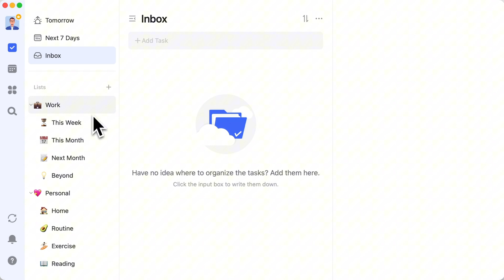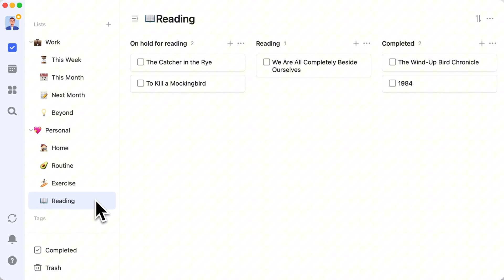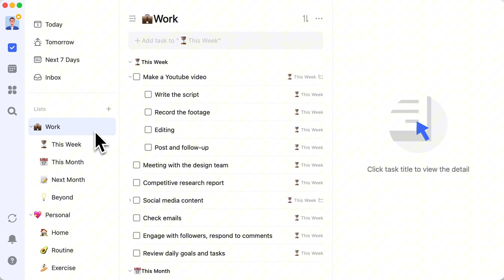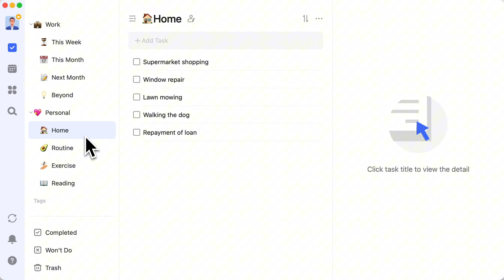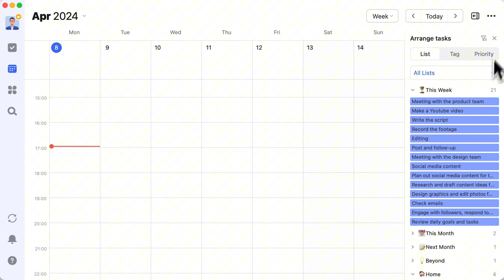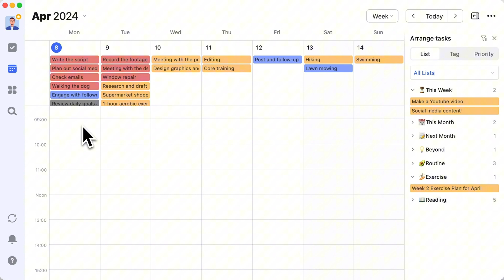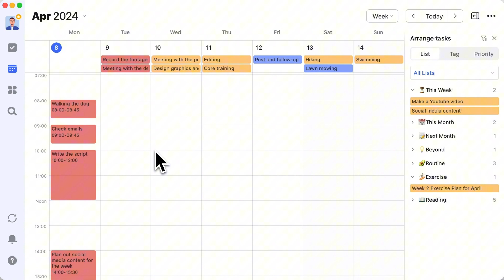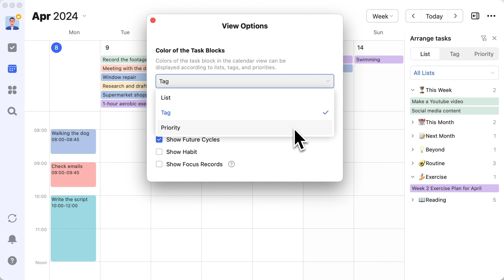Effective Management Systems and Hacks for Weekly & Daily Planning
How to use TickTick app? Are you new to TickTick and looking for ways to seamlessly integrate lists with your calendar? In today's video, we will show you some practical tips for using TickTick, including how to utilize the TickTick calendar, to inspire your workflow.

Please note, the aim of this video is to provide examples, not all aspects may be flawless or directly applicable. Please adapt according to your individual circumstances.
If there are any inaccuracies or missed points in the video, we sincerely apologize for any inconvenience and appreciate your understanding!

TIMESTAMPS
00:00 Intro
00:25 Management system
04:53 Weekly plan
06:58 Daily plan
08:23 How to set task colors in the calendar for intuitive task categorization？

WHAT IS TICKTICK:
📅 Calendar
🍅 Pomodoro timer
🧘 Habit tracker
📝 Note-taking